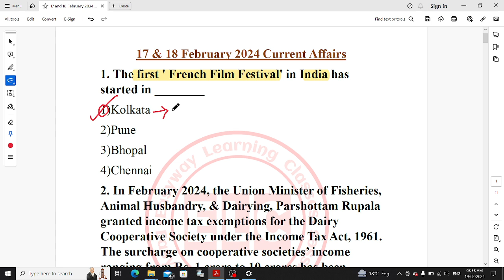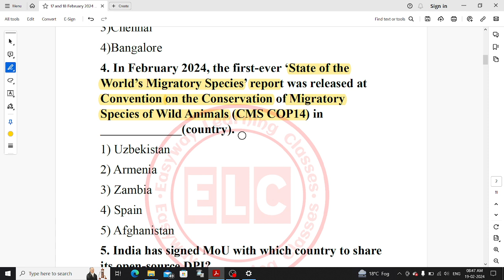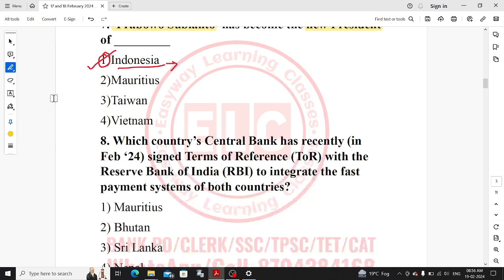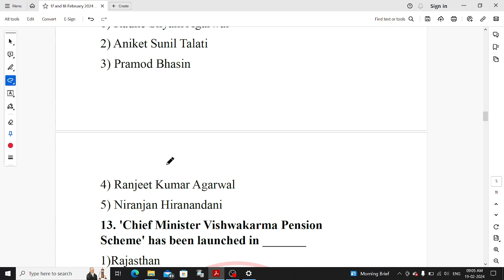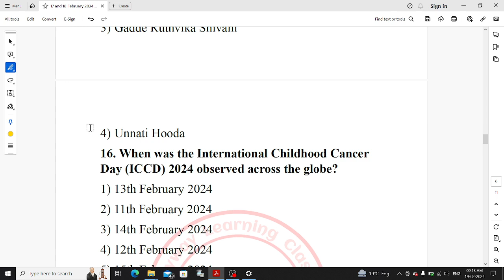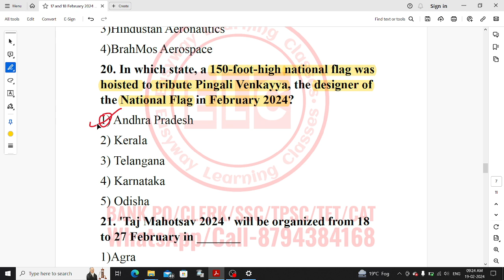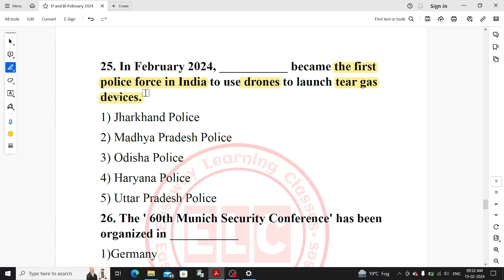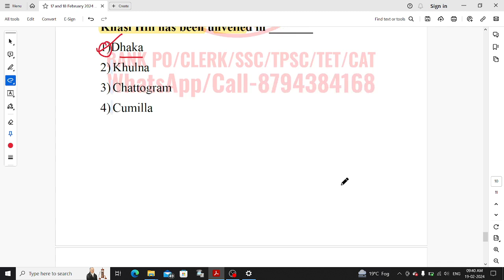Current Affairs for 17 and 18 February 2024 || Daily Current Affairs Series || Pujan Sir || ELC